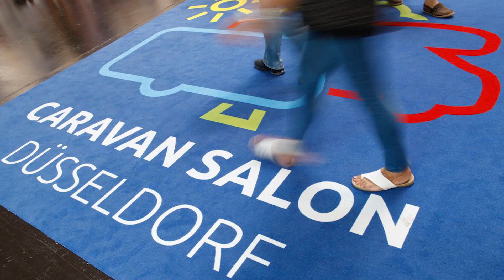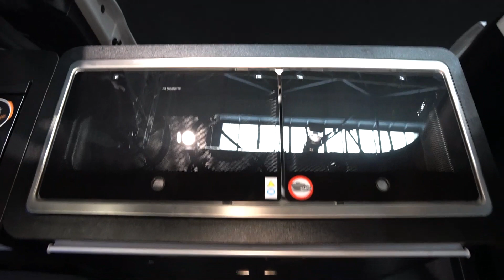NEUHEIT! VANTourer Urban Vito 2021 CamperVan | Campingbus mit Aufstelldach | Caravan Salon 2020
Wir sind auf den Stand von VanTourer und lassen uns den Urban Vito 2021 auf dem Caravan Salon in Düsseldorf zeigen.